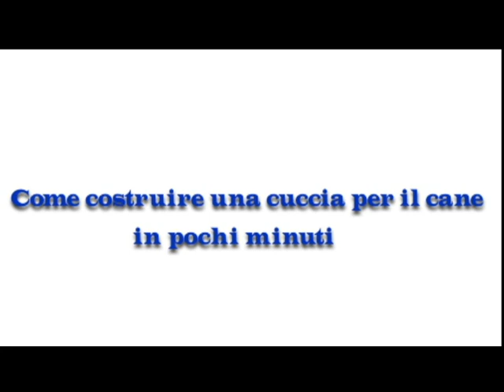COSTRUIRE UNA CUCCIA PER CANI?? IN POCHI MINUTI SI PUO' FARE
stopcovid19 COSTRUIRE UNA CUCCIA PER CANI IN POCHI MINUTI CON UNA SCATOLA DI CARTONE